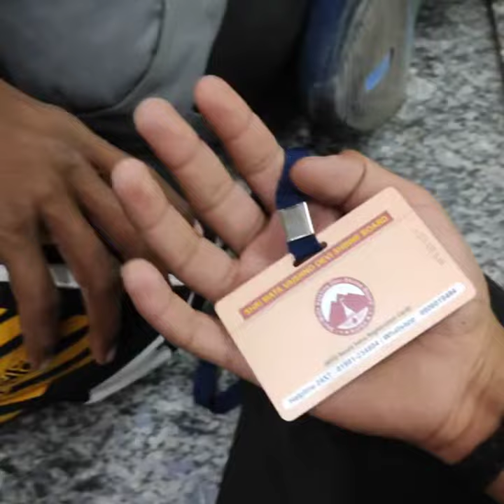Part-2 Jammu Tavi Station\Vaishno devi yatra.Mata Vaishno Devi ke darshan 🙏 Jai Mata Di 💖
Jammu Tavi Station\Vaishno devi yatra.Mata Vaishno Devi ke darshan 🙏 Jai Mata Di

part- 3

Part 2 Jammu Tavi station se Katra 🙏
Mata Rani ke Darshan karne 💖💖

मिलती हैं तो प्लीज हेल्प केगीये

Bhai lo please🙏 support kare chota bhai samaj ker support kare

❤❤LOVE YOU ALL BHAI LOG ❤❤

I am a vlogger I  upload my daily vlog in my channel